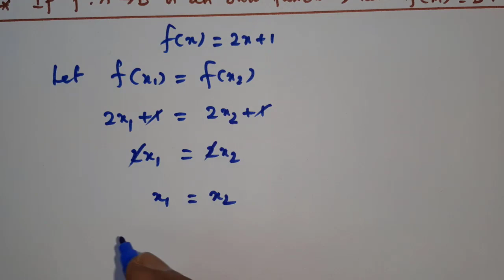Class:10 | Relations and Functions | Ex:1.4 | Q.No:7 | MATHS LIGHT - A K Rajadhurai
உறவுகளும் சார்புகளும்
இருபுறச் சார்பு என்பது 1-1 சார்பு மற்றும் மேல்சார்பு ஆகும்.
Bijective is one to one and onto.

Introduction
Ordered Pair
Cartesian Product
Relations
Functions
Representation of Functions
Types of functions
Special cases of Functions
Identifying the graphs of Linear, Quadratic, Cubic and Reciprocal functions